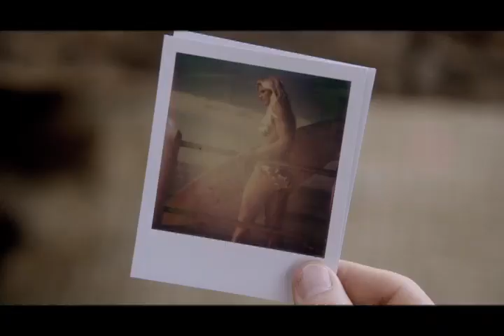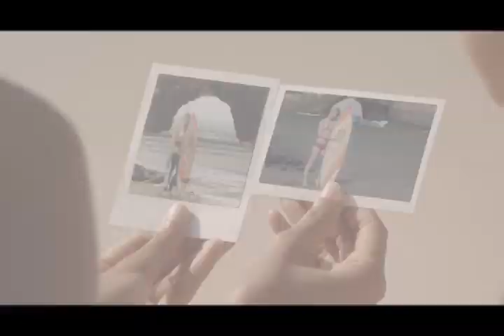Blue Crush 2 | New Release Blue Crush | Blue Crush Coming Soon | Blue Crush Upcoming Movie Clip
Monster vs the Military -Rampage
best clips
Game clips
Panipat Movies
Sur Hollywood Junction
Eagle Action Movies
Dimension Pictures
hollywood Movies Collection
Vee Cinekick Action
Star Movie Dhamaka
hollywood movies
hollywood silver screen
Hollywood movies
Hollywood Movies collection
Hollywood Express
Flashback FM
Explainer Rohit
Mr Hindi Rockers
Prime Action Movies
Superfine Films Hindi
Hindi movies 2022
Fighting cinema
Action Reload
Entertainment Movie & Clips